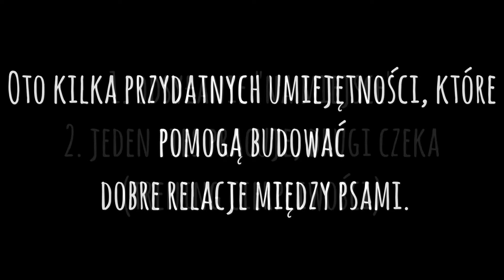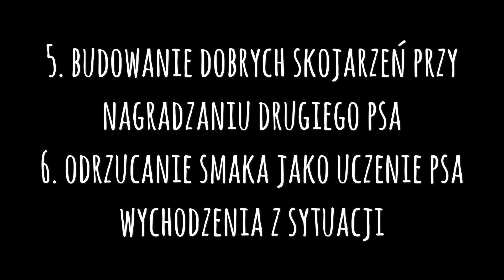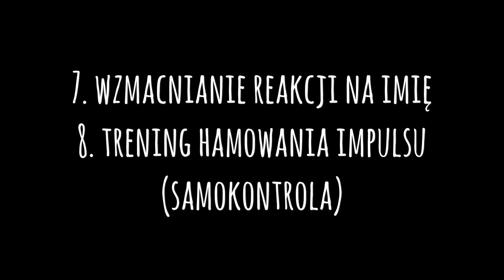Jak Pies Z Psem, czyli jak zwiększyć szanse na przyjaźń między psami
Więcej o tym i innych tematach z zakresu trenowania psów poczytasz na